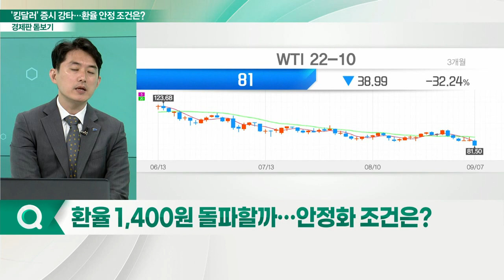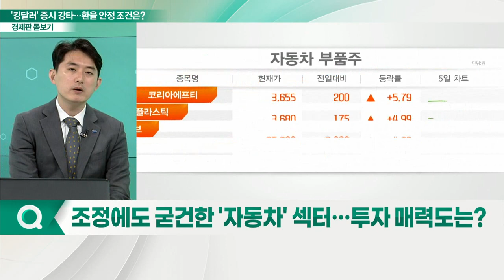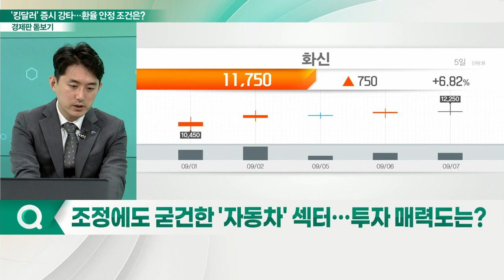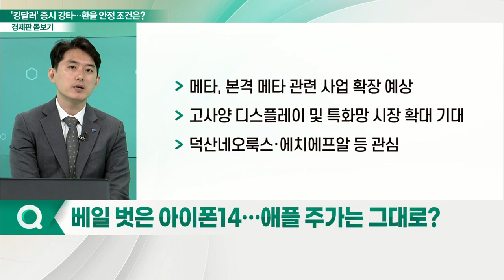국내 증시 강타한 '킹달러'... 환율 1,400원대 돌파하나?_경제판 돋보기 (20220908)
Q. '킹달러' 증시 강타… 환율 안정 조건은?
Q. 환율 1,400원 돌파할까… 안정화 조건은?
Q. 두드러지는 원화 낙폭… 외환보유고 충분할까?
Q. '네 마녀의 날' 변동성 장세 대비 필요할까?
Q. 조정에도 굳건한 '자동차' 섹터… 투자 매력도는?
Q. 베일 벗은 아이폰14… 애플 주가는 그대로?